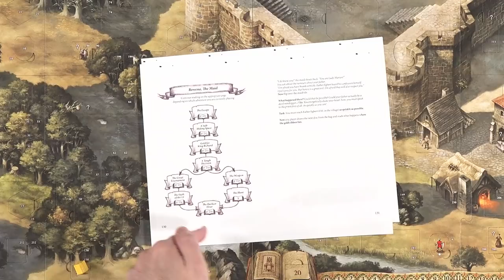The Adventures of Robin Hood - GameNight! Se9 Ep9 - How to Play and Playthrough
Intro: 0:00
Overview: 1:01
How to play: 4:17
Game play: 6:45
End Game Discussion: 1:01:35

Tonight on GameNight! Nikki, Mike, Aaron & Lincoln teach and show you how to play "The Adventures of Robin Hood" designed by Michael Menzel and published by KOSMOS.

For more information about "The Adventures of Robin Hood" on BoardGameGeek